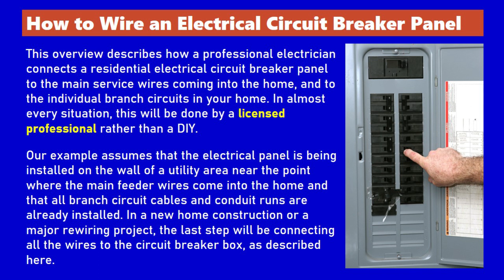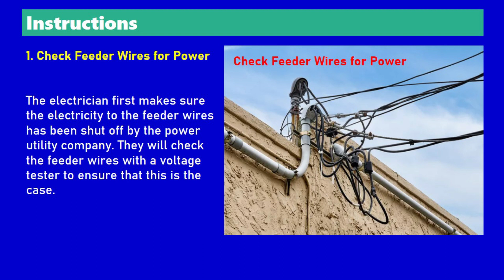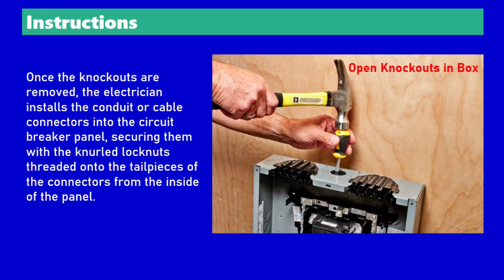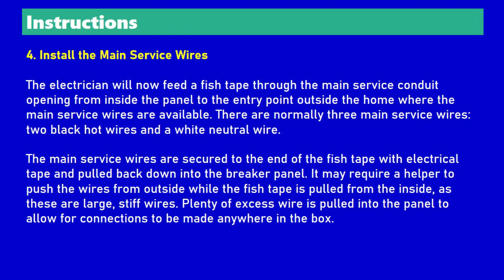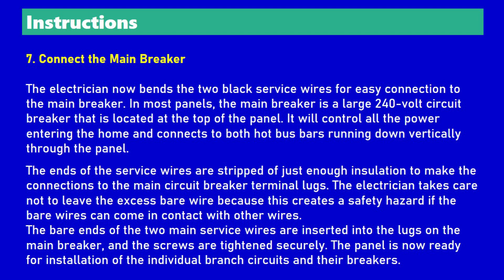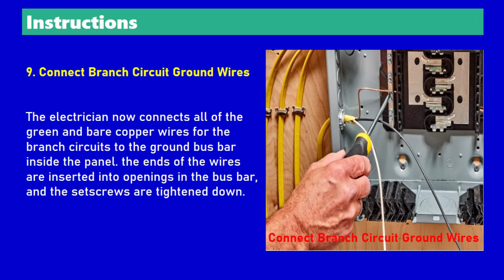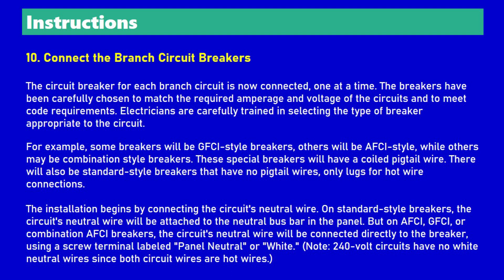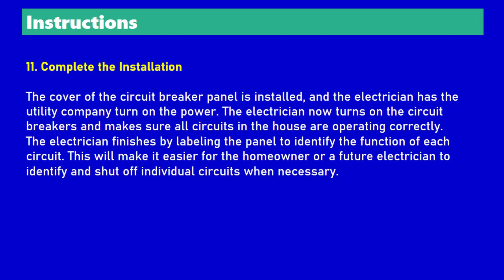HOW TO WIRE AN ELECTRICAL PANEL BOARD | BASIC STEPS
Learn how to install an electrical panel board in your home by following the simple steps in this tutorial video.